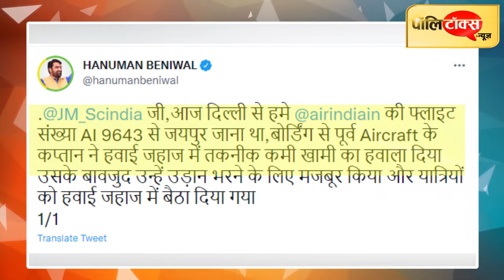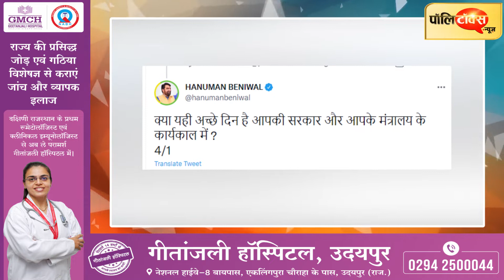Beniwal के निशाने पर ‘महाराज’, AirIndia की घोर लापरवाही पर बोले- क्या यही हैं अच्छे दिन हैं?